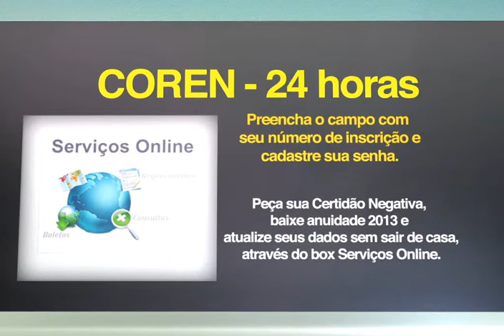VT DOCUMENTACAO COREN REEDIT V2 6